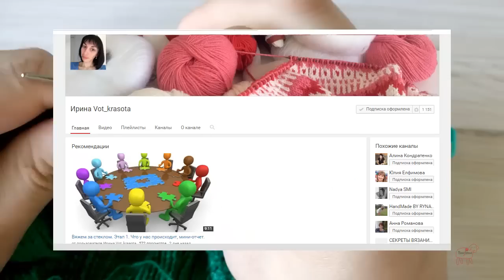Вяжем за стеклом / Этап 1 / Поговорим? / №16